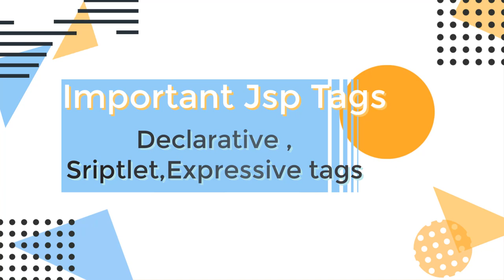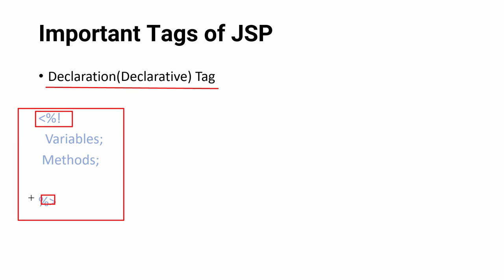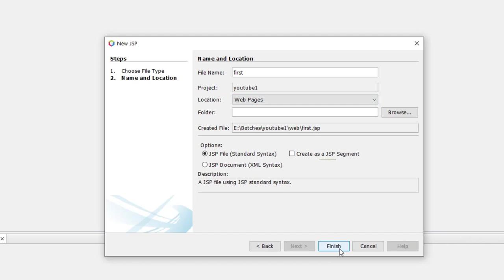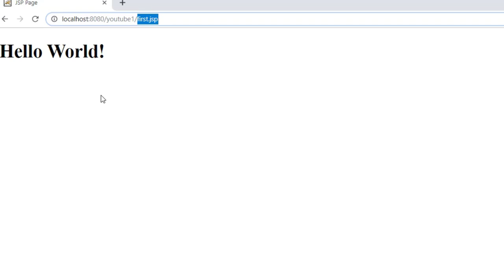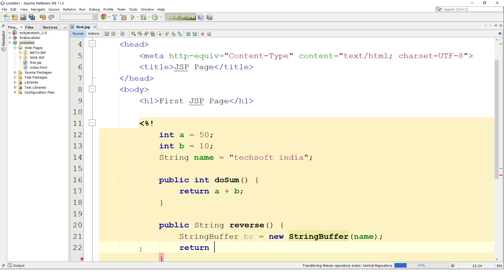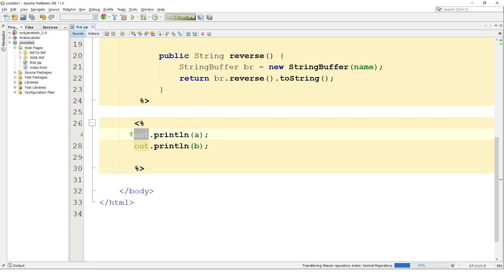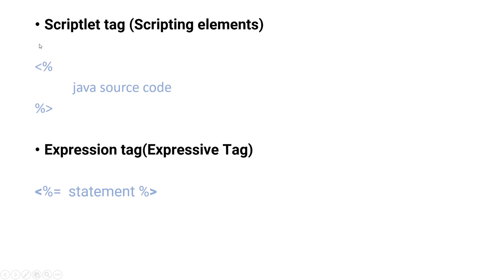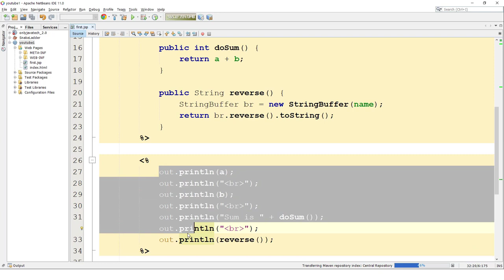Important tags of jsp | Declarative | Scriptlet | Expressive tags | hindi | Servlet #29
In this video we will learn how to use some important tags of jsp .
Declarative Tag , Scriptlet  Tag and Expressive tag.

The JSP declaration tag is used to declare fields and methods.

The code written inside the jsp declaration tag is placed outside the service() method of auto generated servlet.

In JSP, java code can be written inside the jsp page using the scriptlet tag

The code placed within JSP expression tag is written to the output stream of the response. So you need not write out.print() to write data. It is mainly used to print the values of variable or method.